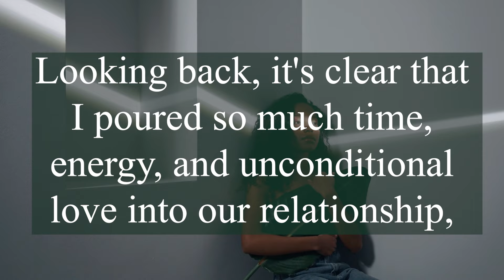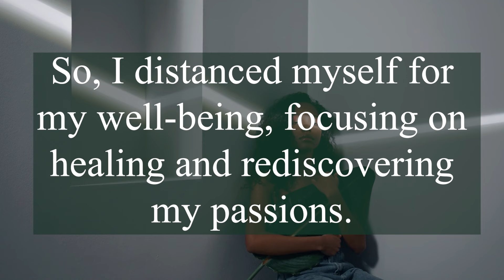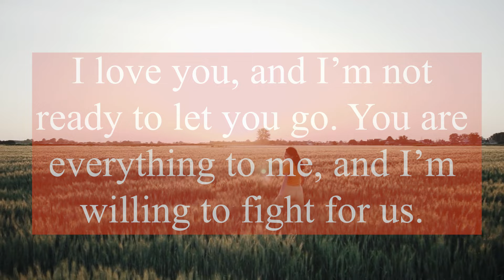DM TO DF TODAY 🔥Divine Masculine Channeled Message | Twin Flame Forgiveness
❤️Personal readings